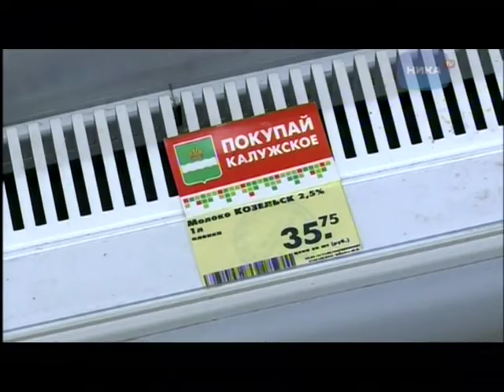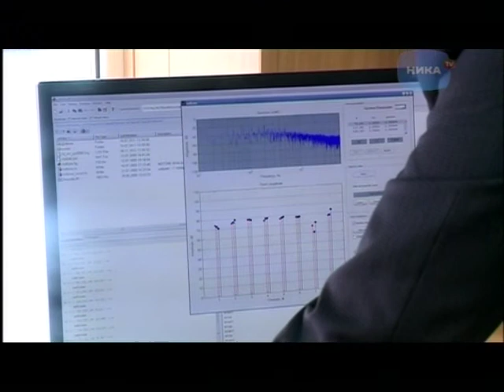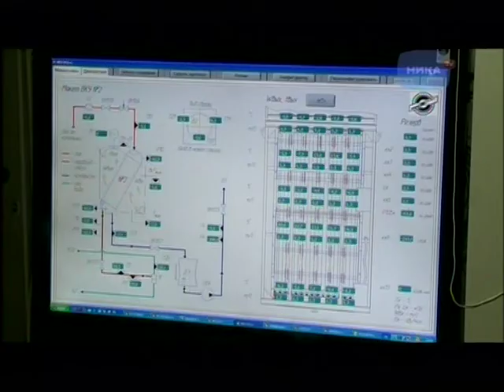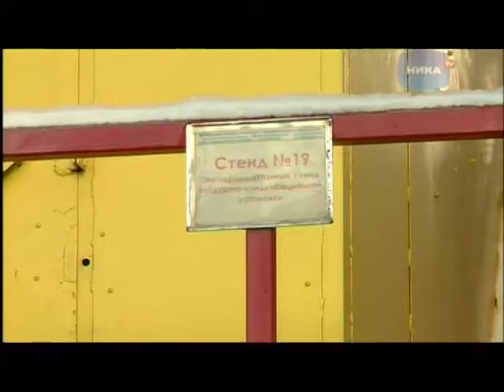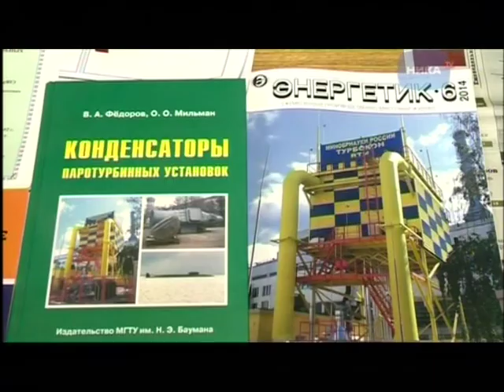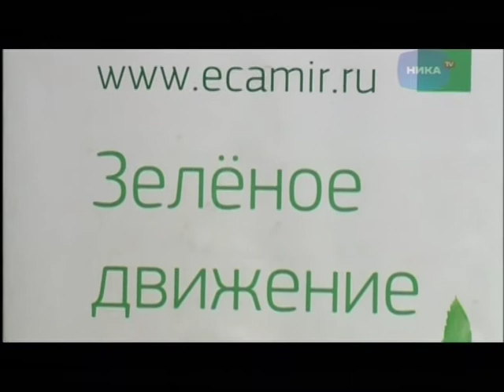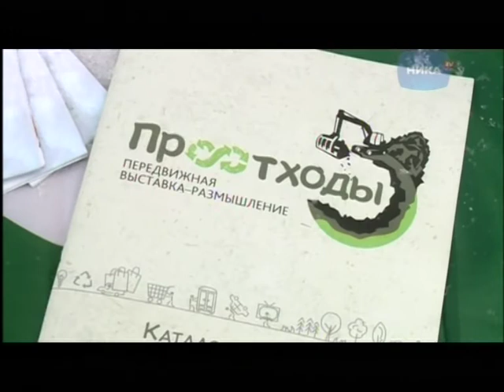Выпуск новостей 8 февраля, 12:30